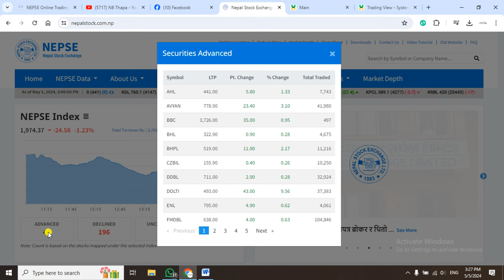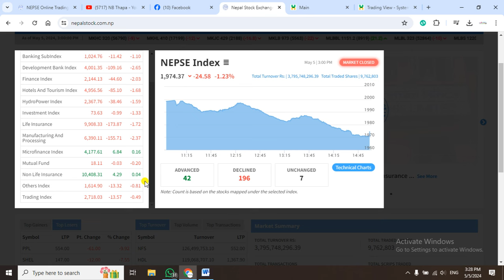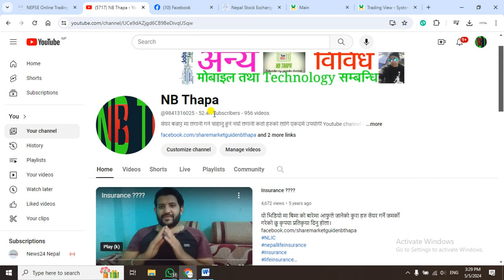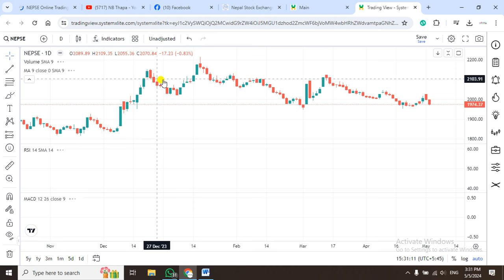Nepse Daily Update//Stock Analysis Nepal